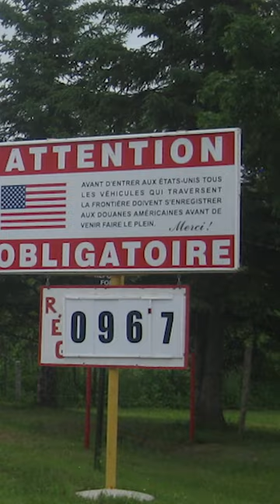Estcourt Station: American Homes With Canadian Driveways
American House with a Canadian Driveway...
Welcome to Estcourt Station, Maine!

At the top of Maine – literally, the top – there’s a row of about a dozen American houses that sit on a Canadian street. That sounds weird because it is. People in Estcourt Maine cannot technically exit their driveways without passing it by border patrol.

Estcourt Station is the northernmost point of New England and the Eastern US… we know that now. But for a long time after the US broke from Britain, the Maine-Canada border was ambiguous, and both the US and Canada (which was part of  Britain at the time) gave land grants to citizens in parts that the other claimed. Villages existed on both sides and in between. Including Estcourt, which was tucked against the lake right outside the Canadian town of Pohenegamook (did I get that right?).

The US & Canada finally got their act together in 1842 when they signed a treaty that exactly confirmed the Maine border. To resident’s surprise, it turns out that the true border went through their houses, yards, even mailboxes.

One specific row of houses is mostly on American soil, but fronts a street that lies in Canada. That street, now known as rue de la frontier (or border street), provides the only road access to and from these homes. There are no usable roads on the US side – it’s hundreds of miles of dangerous logging tracks that go nowhere.

Regardless, people in Estcourt seemed to carry on and no one really watched too closely. Until 9/11, when both countries became decidedly more vigilant about protecting the border.

That’s had some crazy and unfortunate consequences. In 2002, a Canadian name Michel Jalbert (yes I know the accent is horrible, at least I didn’t say Michael Jalbert right?) drove to the local gas station on the US side to fill up, he was arrested and jailed for illegally crossing the border in what became an international incident. The gas station was barely 100 feet off the Canadian street but on the US side, and border control where he was technically supposed to check in was a few more 100 feet down the road. The story’s a bit more involved bc Michel had a minor prior conviction and a gun in his car, but he ended up spending weeks in jail and can never enter the US again, even if he’s on empty.

After that, things in Estcourt got more tense. Canadian Snow plows refused to clear American driveways, residents would drive on the shoulder of the road to ensure they were in the right country, and neighbors wouldn’t come over for dinner if the border station was closed. The gas station eventually shutdown and most people moved away. Canada border patrol reports that no one lives there permanently anymore, but the 2020 US Census gives it a population of 4.

Apparently most of the houses are Canadian owned now and border agents consider residents in Canada when they’re on their property. Interestingly, homeowners pay pro-rata taxes to both Quebec and Maine, and the houses are one of very few American places that have Canadian area codes. There’s reports that a few Americans still spend summers there. If they do, they can only really go out when the border station is open, that would be weekdays 9-5, closed on weekends, holidays, and Canadian Labor Day. (show hours on US website).

Thx for exploring w me. - Map Nerd